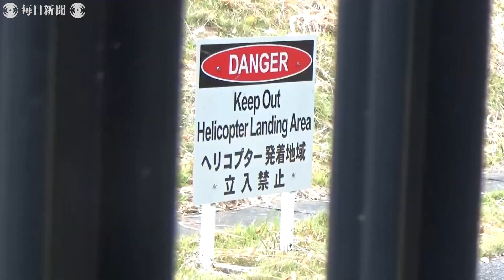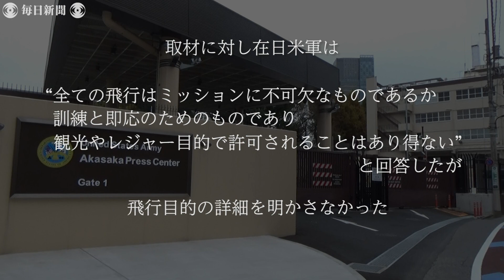特権を問う・米軍ヘリ首都異常飛行（2） 戦闘訓練？遊覧？不可解な目的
東京・新宿駅の上空で米陸軍ヘリ「ブラックホーク」による危険な低空飛行が常態化している。米軍ヘリは首都のど真ん中で何をしているのか。要人輸送の訓練、市街戦を想定した訓練、遊覧飛行の可能性など、専門家からはさまざまな見方が上がる。【撮影・加藤隆寛、大場弘行、手塚耕一郎】2021年2月24日公開